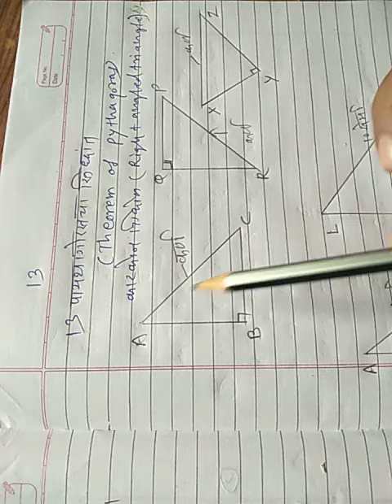इयत्ता -7 वी,विषय -गणित विभाग 2 प्रकरण 13,घटक -पायथागोरसचा सिद्धांत उपघटक-पायथागोरस सिद्धांत पडताळणी